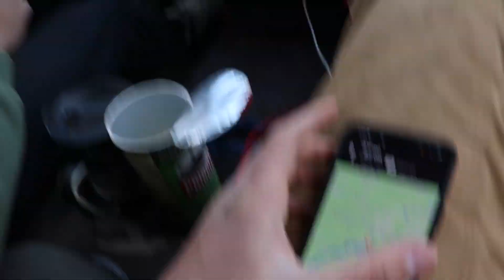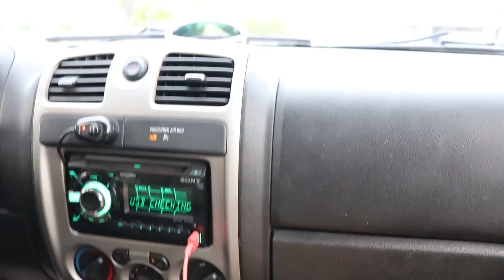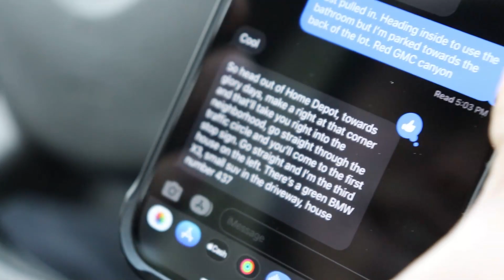buying a motorcycle?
David and I trek through the mountains of WV and come across some cool stuff. This was a pretty neat trip and we did it all in one afternoon! He's taking it down to Florida to rip around this summer, its gonna be sick!